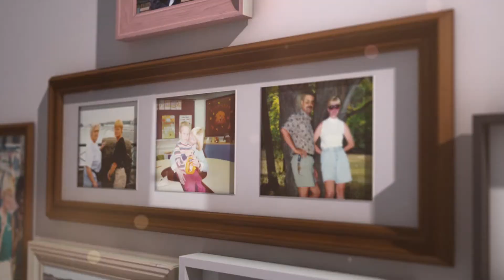Janet Gacsko 2015 Hasbrook Award Winner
Janet Gascsko dedicated her life to helping others with vision loss succeed. Though visually impaired herself, she never let anything stop her for living her life on her own terms.